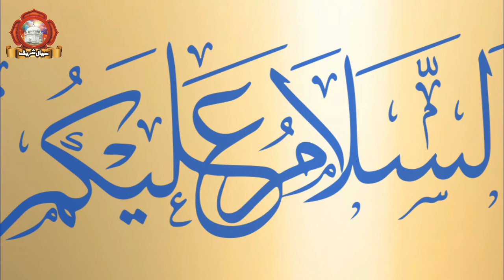Aak Choor Ka Waqia | Khawaja Qamar ud Din Sialvi | Islamic Video | Bayan